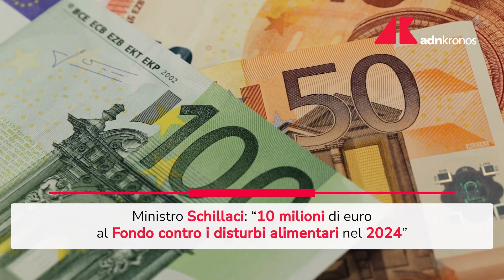Schillaci: "Per Fondo disturbi alimentari 10 milioni nel 2024"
"Nelle more della piena operatività del nuovo Nomenclatore tariffario e dell'ulteriore aggiornamento dei Lea (Livelli essenziali di assistenza), atteso per il primo trimestre 2024, al fine di garantire" ai pazienti con disturbi del comportamento alimentare "un'appropriata presa in carico da parte delle preposte strutture regionali ho in ogni caso deciso, con un emendamento che sarà proposto in conversione al cosiddetto decreto Milleproroghe, di mettere a disposizione del Fondo straordinario" dedicato, "pur in assenza della completa rendicontazione da parte delle Regioni, un fondo pari a 10 milioni di euro per il 2024". Lo ha detto il ministro della Salute Orazio Schillaci rispondendo a un'interrogazione durante il Question time alla Camera.